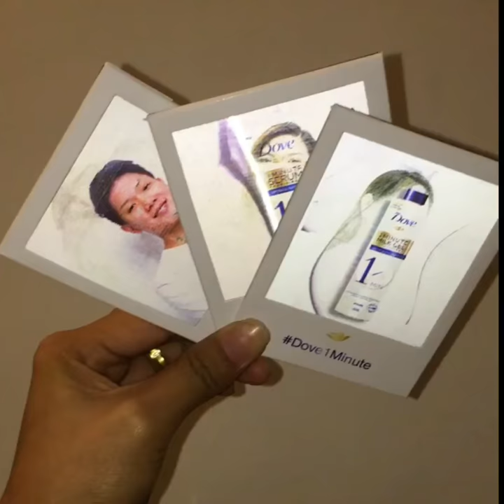Dove Holo Foto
Out of the 3 Dove 1-Minute Miracle products, guests were matched with the perfect one for them, resulting to their very own Dove Holo Foto memento.

For more information about our services, please visit